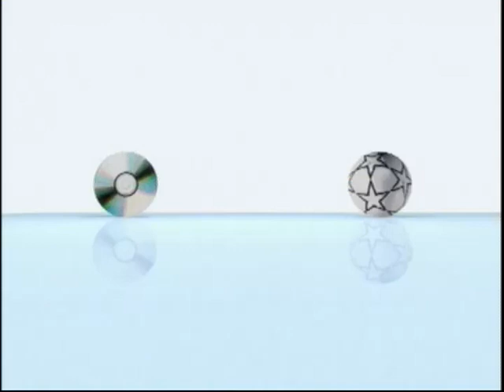video Paulo Albarracin, futbolista profesional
jugadas paulo albarracin